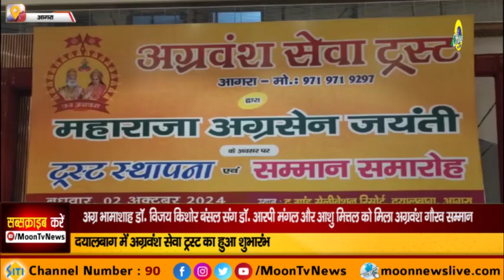अग्र भामाशाह डॉ. विजय किशोर बंसल संग डॉ. आरपी मंगल और श्रीमती आशु मित्तल को मिला अग्रवंश गौरव सम्मान